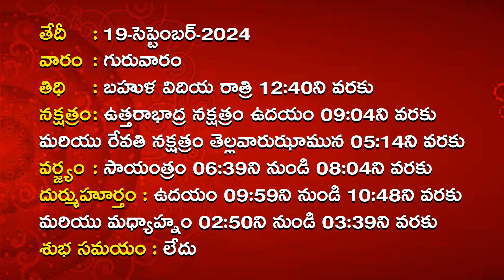19/09/2024 Mulugu Rasi Phalalu | ఈరోజు రాశి ఫలాలు | Dhina Phalalu | Daily Horoscope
Phalalu 2024, Mesha Rasi | Aries Horoscope | మేష రాశి, Vrushaba

or  contact our team 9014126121, 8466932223

1.  01:03 : Mesha Rasi

2. 01:26 : Vrushabha Rasi

3.01:45: Mithuna Rasi

4. 02:04 : Karkataka Rasi

5. 02:23 : Simha Rasi

6. 02:44 : Kanya Rasi

 7. 03:04 :Tula Rasi

8.  03:23  : Vrushika Rasi

9. 03:43 : Dhanasu Rasi

10. 04:02 :Makara Rasi

11.  04:19 :  Kumbha Rasi

12.  04:39: Meena Rasi